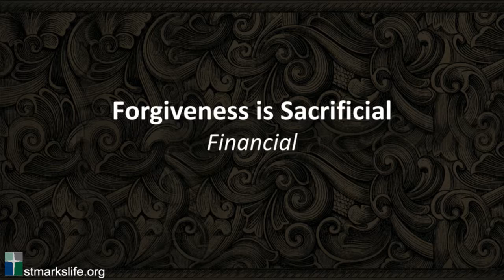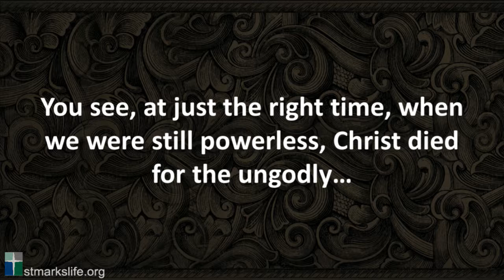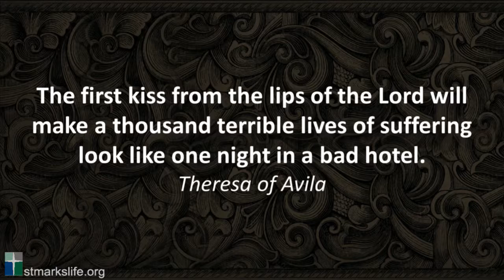Relationslips March 4, 2018